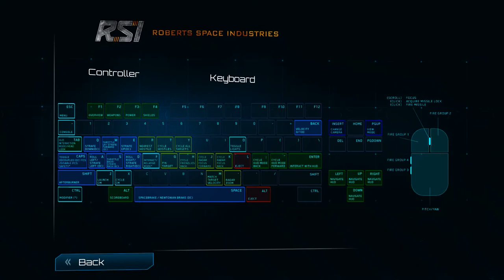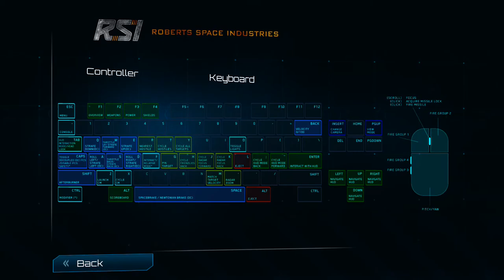StarCitizen Hangar vor TNGS Finale